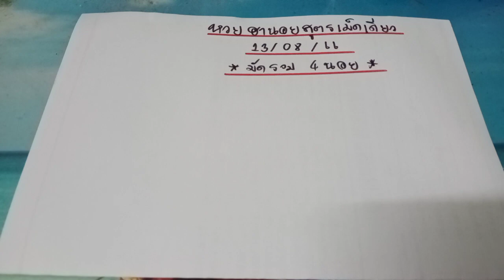🇻🇳แนวทางหวยฮานอย หวยฮานอยวันนี้ งวดประจำวันที่ 13 สิงหาคม 2566